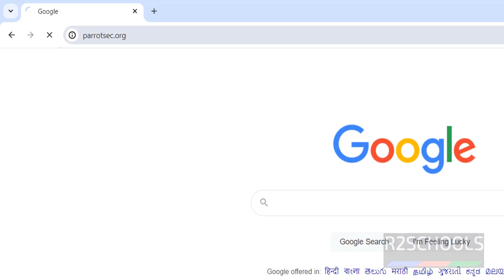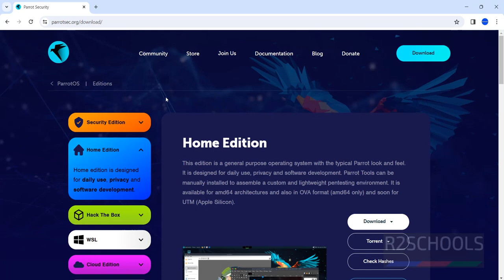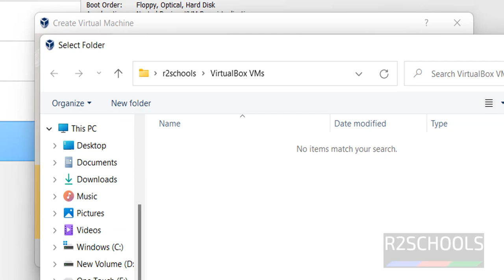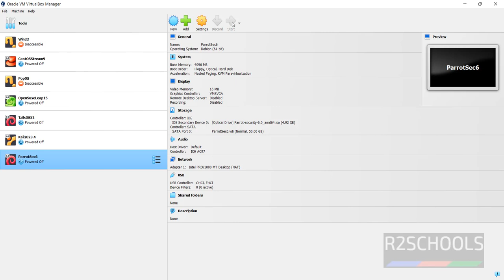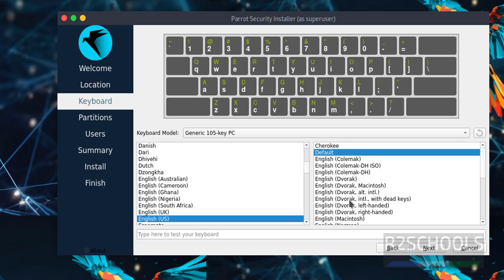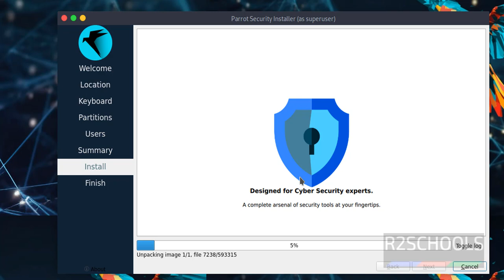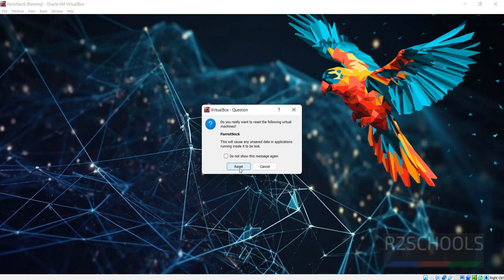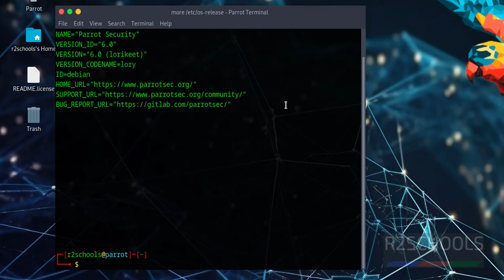How to download and Install Parrot Security OS 6 on VirtualBox | Parrot OS 6 Installation process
In this video, we have shown How to download and Install Parrot Security OS  6 on VirtualBox in windows 11 step by step.

download and install Parrot Security OS 6.0 on VirtualBox,
Parrot Security OS 6.0 on VirtualBox,
download Parrot Security OS 6.0 on VirtualBox,
install Parrot Security OS 6.0 on VirtualBox,
download Parrot Security OS 6.0 in VirtualBox,
install Parrot Security OS 6.0 in VirtualBox,
Download Parrot Sec OS,
Install Parrot OS on VirtualBox,
download and install Parrot Security OS 6.0,
Parrot Sec Download,
Parrot OS Download,
Parrot 6.0 Download,
Parrot Security edition download,
Parrot OS install guide,Hacking Tutorials,
Cyber Security Tools,
Networking Tools,
Parrot OS Guide,
Parrot OS Tutorials,
Parrots OS ISO,
Download Parrat OS ISO,
Download Parrot OS free,
Download Parrot OS install,
Parrot OS Installation on VirtualBox,
Parrot OS Installation,
Parrot OS Installation in VirtualBox,
Parrot OS 6 Installation on VirtualBox,
Parrot OS 6 Installation,
Parrot OS 6 Installation in VirtualBox,
How to install Parrot Security OS 6 on VirtualBox,
How to install Parrot Security OS 6,